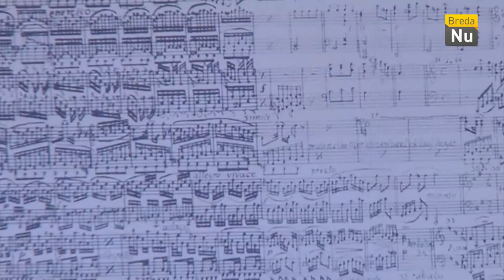Breda in Beeld: Muzieksalon nieuw in Mariëndal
Muzieksalon opent het nieuwe seizoen op een nieuwe locatie het Mariëndal.